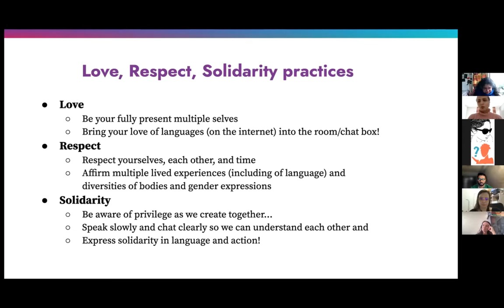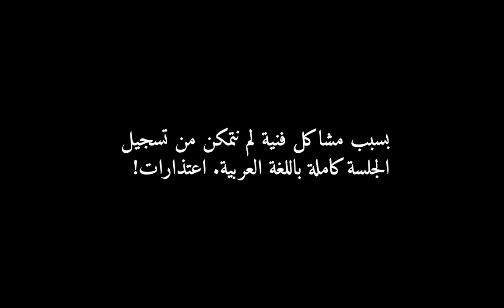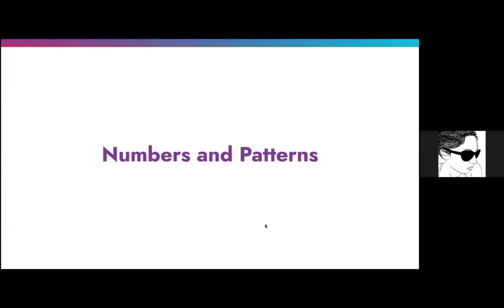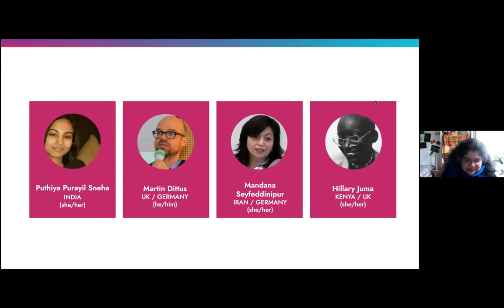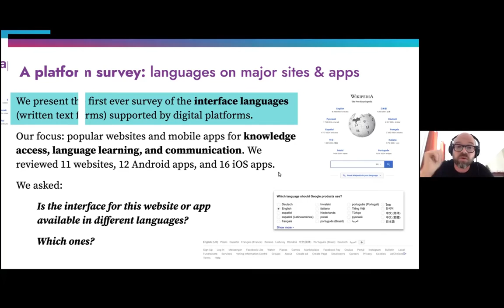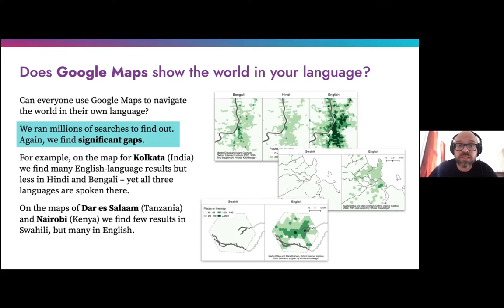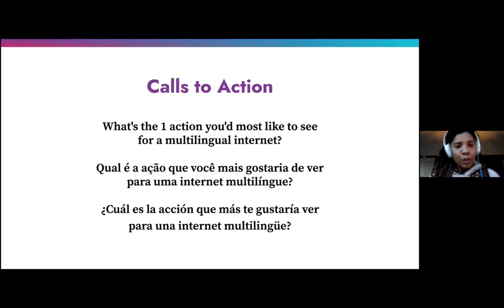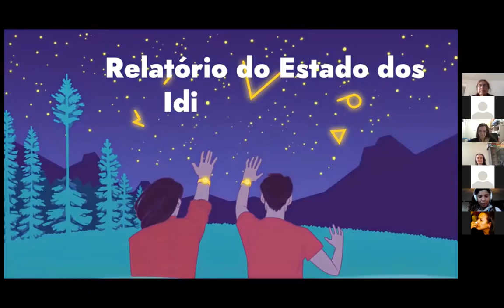ARABIC | State of the Internet's Languages Report Launch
On 23 February 2022 (just after the International Mother Language day), we launched the first ever State of the Internet’s Languages Report, together with our research partners at the Centre for Internet and Society (CIS) and Oxford Internet Institute (OII). Authors of the report joined the celebration, and shared their insights and findings in their own languages, with simultaneous interpretation. Watch the launch event in Arabic.